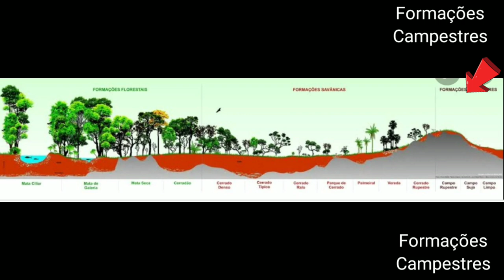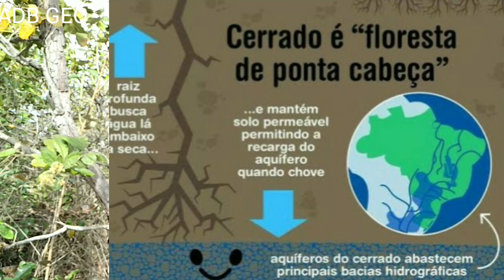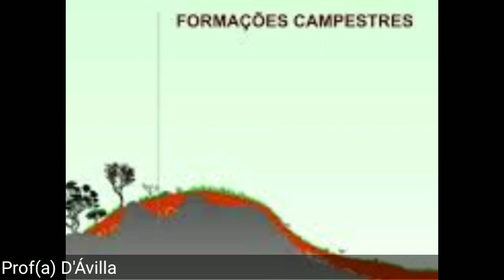A Diversidade das Savanas: O Que Torna o Cerrado Brasileiro Único? 🌱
🌿 Explore a Diversidade das Savanas no Mundo! Neste vídeo, mergulhamos nas características únicas do Cerrado Brasileiro e o que o torna uma das savanas mais ricas em biodiversidade do planeta.

O Cerrado é conhecido por sua vegetação exuberante, fauna diversa e ecossistemas complexos. Vamos discutir como sua formação geológica, clima e adaptações das espécies contribuem para essa singularidade. Além disso, abordaremos a importância da conservação deste bioma e os desafios que enfrenta frente à urbanização e ao agronegócio.

🌍 Por que o Cerrado é tão especial? Descubra as plantas endêmicas, os animais icônicos e a relação entre os povos que habitam essa região.